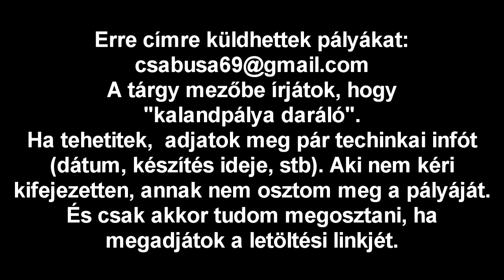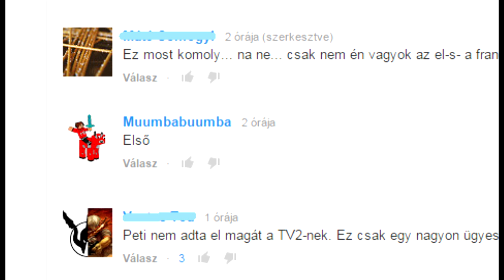Kalandpálya daráló 27. rész - A kalóz sziget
Készítő: Muumbabuumba
Dátum: 2014. július 22.
Készítési idő: 4 nap
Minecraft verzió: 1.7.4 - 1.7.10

Összesítés:
Egész jó történet, de nincs elég jól kidolgozva. Többet is ki lehetett volna hozni belőle szerintem. Több információt kellett volna írni, mert így kicsit kaotikusnak tűnik a pálya. A másik a küldetések. Oké, hogy egy-egy feladat után kapunk alkatrészt. Teljesen jó, szeretünk gyűjtögetni :P A gond, hogy ezek a feladatok nagyon laposak voltak. Valami új kellett volna hozzájuk.
23/100